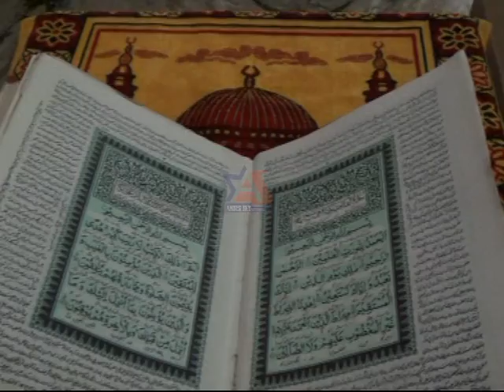ALVIDA MAHE RAMZAN - MOHD SALIM 2014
HEART TOUCHING ALVIDA BY WORLD RECORD HOLDER(105 HOURS CONTINOUS SINGING) MOHD SALIM WRITTEN BY EHSAN  MUNSHI.